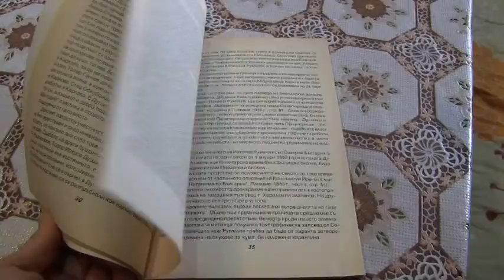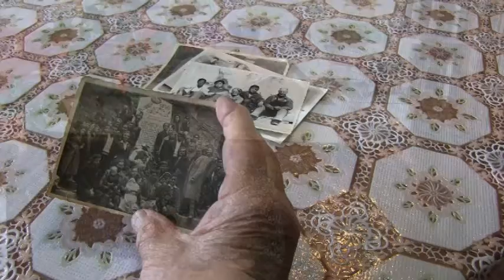From Fascism to Communism/ От фашизъм към комунизъм